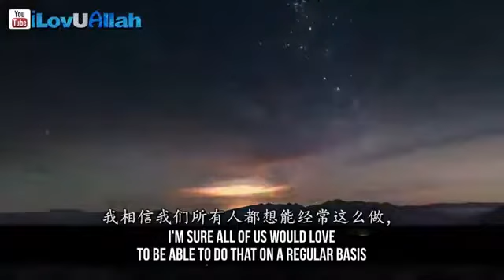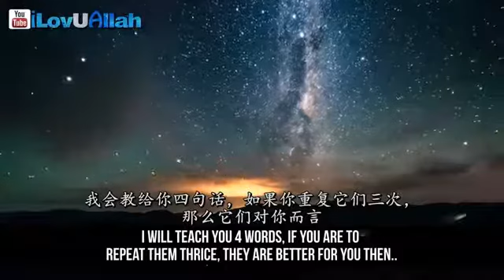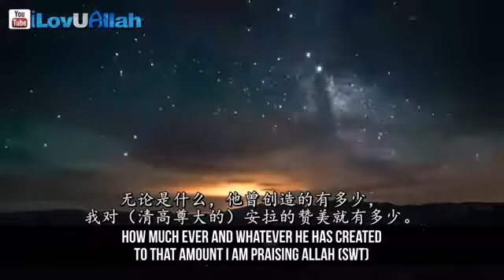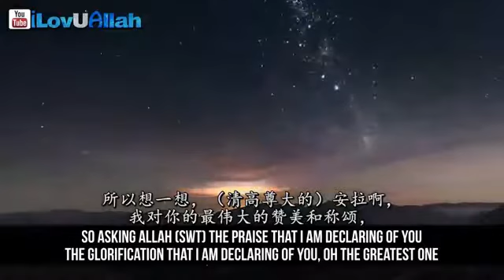4 Powerful Words to say after Fajr Mufti Menk YouTube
4 Powerful Words to say after Fajr   Mufti Menk